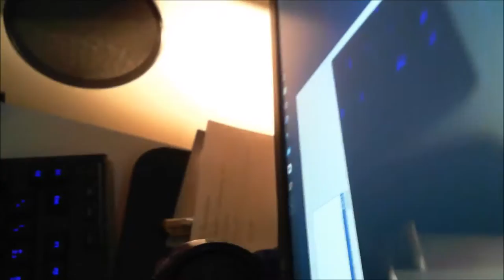Update! Aktuelle Infos zum CoW:Nibelungen - Es wird spannend!!!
Weiter gehts mit meiner Videoreihe zum College of Wizardry: Nibelungen.

Diesmal ein paar allgemeine und vor allem recht aktuelle Infos zum CoW:Nibelungen, die mich gerade besonders beschäftigt haben :3 Bin einfach so mega hibbelig und will meine Aufregung gern ein wenig mit euch teilen ^^

Die Playlist des CoW auf Soundcloud - REINHÖREN LOHNT SICH!! :D

Falls ihr noch Fragen haben solltet könnt ihr mir die jederzeit in den Kommentaren oder auf meiner Facebook-Seite stellen.
Bei allen anderen Fragen werde ich auch gern an das Team des CoW Nibelungen weiterleiten.

Jetz aber erst einmal viel Spaß mir meiner "kleinen" Videoreihe xD

Sozial Media!!!